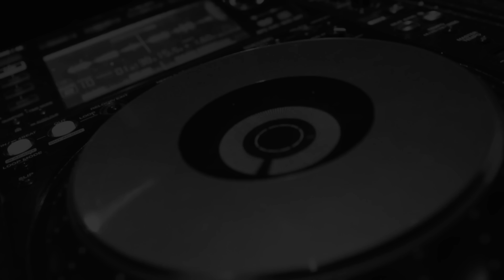Thomas 'Buller' Lassens, Sidste Rejse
Normalt kender i denne kanal for underholdende og festligt content.
Men engang imellem dukker nogle virkelig seriøse emner, og dem er vi aldrig blege for at søge nærmere ind i.

Vi havde desværre godt hørt om den unge mand på 26 år, der tragisk mistede livet, da en påvirket mand, påkørte bilen han var med i frontalt.
Men efterfølgende får vi at vide, at han var en loyal følger af kanalen, og at han helt sikkert, ville have elsket, hvis vi var tilstede på hans sidste rejse.
Så der var absolute ingen diskussion, at vi skulle møde op.

Det var en virkelig emotionel dag, der virkelig viste os, at livet bare ikke altid er retfærdigt.

Må Thomas Buller Lassen hvile i fred, vore tanker går til hans efterladte.
Og må den skyldige person, der besluttede at sætte sig bag rattet påvirket, få mange år bag lås og slå.